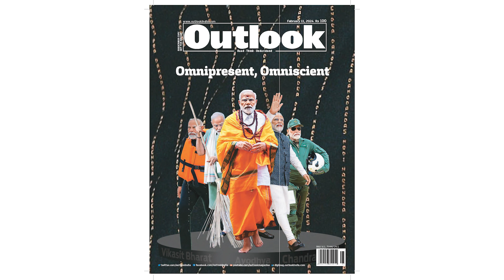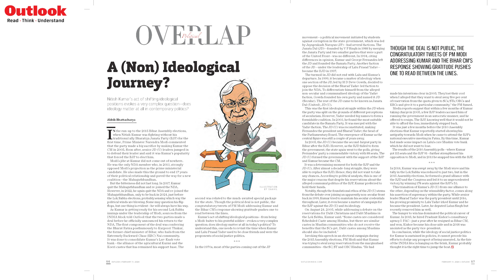A (Non) Ideological Journey